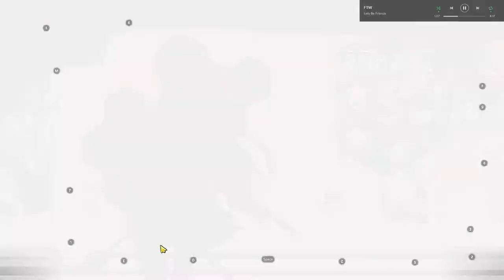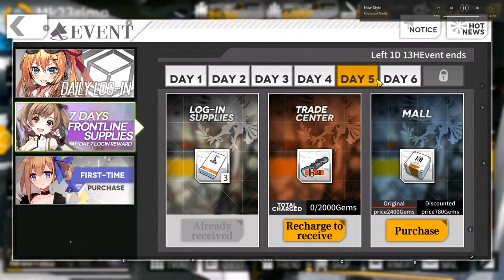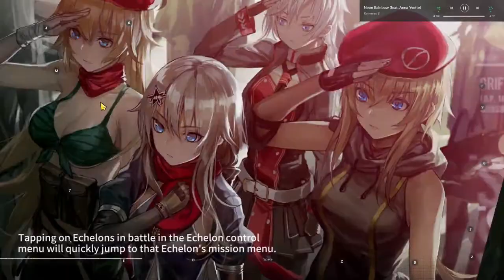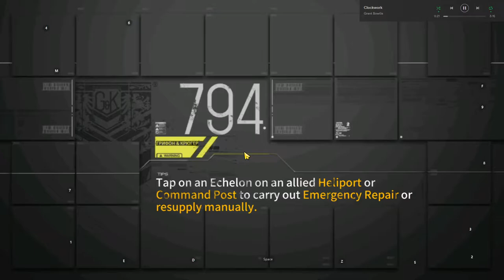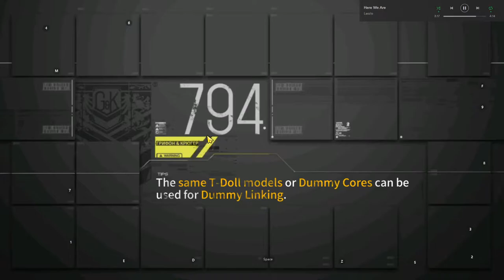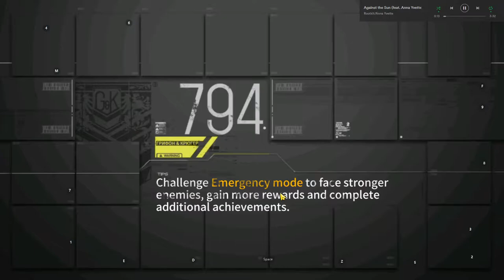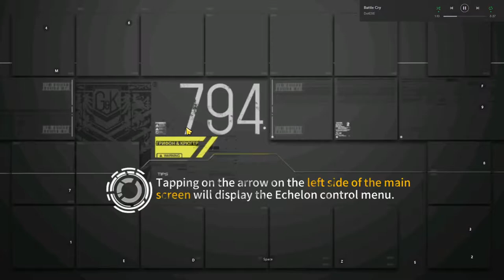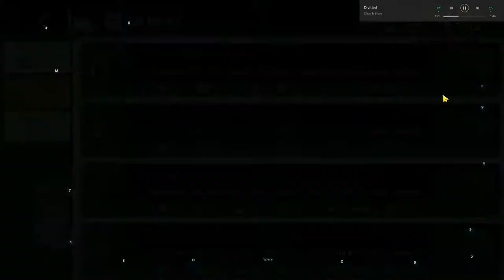Let's Play Girls' Frontline Ep. 4 - Emergency Ch. 1-3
Several of my friends have started playing GFL recently, so this is a guide series for them as well as anyone else who's interested.

In this episode I go back and do emergency chapters 1 through 3 to unlock night levels and get some gems from the gold medals.

and uploaded here soon after.

Droid's logistics spreadsheet (make a copy of it if you want to use the formulas)

0:00 - Intro
5:02 - Getting started
12:30 - Running emergency stages
36:36 - Unlocking some T-dolls
38:47 - KAC-PDW vs Mk23
44:00 - Back to emergency stages